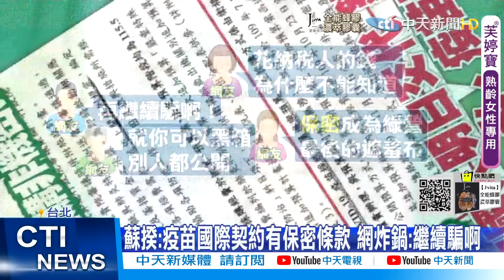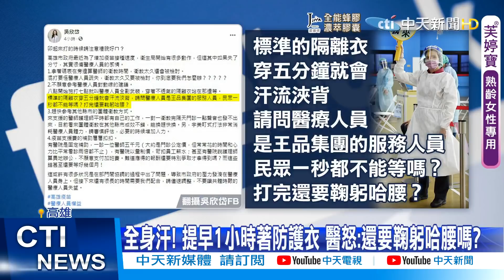【每日必看】第二類特權疫苗 丁怡銘們也在列｜預約莫德納為"幻想中的幸福" 陳文茜批政府誤導民眾@中天電視CtiTv 20210719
歌名: Sunspots
作者: Jeremy Blake
類型: Dance & Electronic
氣氛: Happy Music